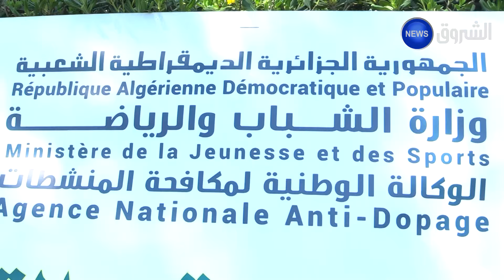تواصل فعاليات البطولة الافريقية للتنس لفئة أقل من 16 سنة